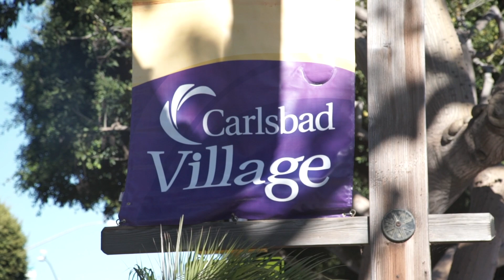North County San Diego Coastal Communities- top 4!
From Carlsbad to La Jolla, North County San Diego has it all!   Here, Haley DiDonato, Seniors Real Estate Specialist, highlights 4 of the many wonderful communities in North County Coastal San Diego!